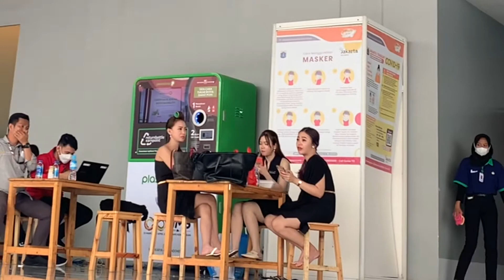IIMS 2022 - Indonesia International Motor Show - Mobil Listrik lagi Hit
IIMS 2022 , Indonesia International Motor Show menampilkan mobil mobil keluaran terbaru dari merek terkenal dan Hampir semua merek ada Mobil Listriknya